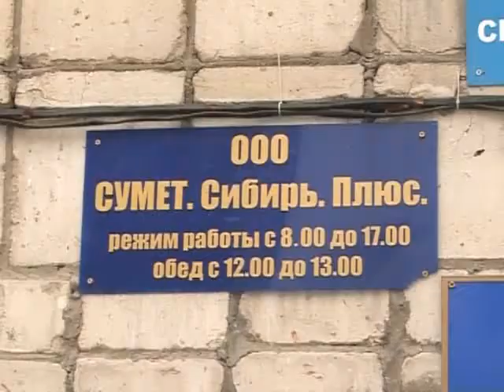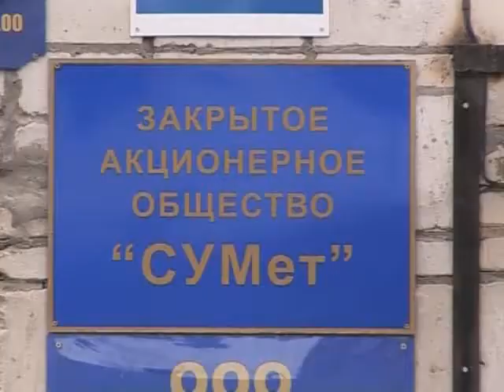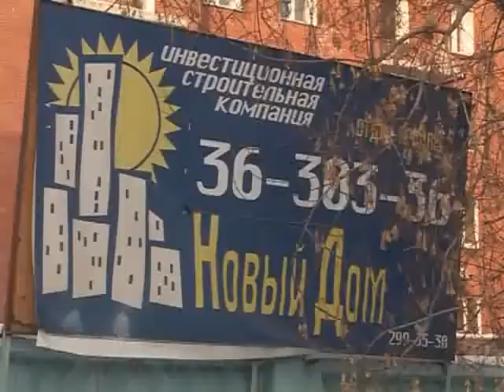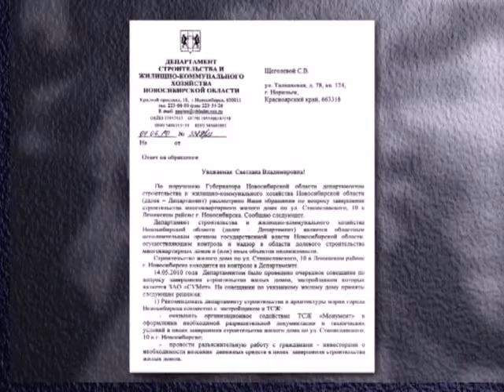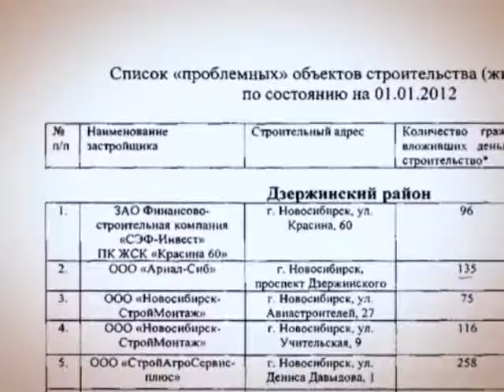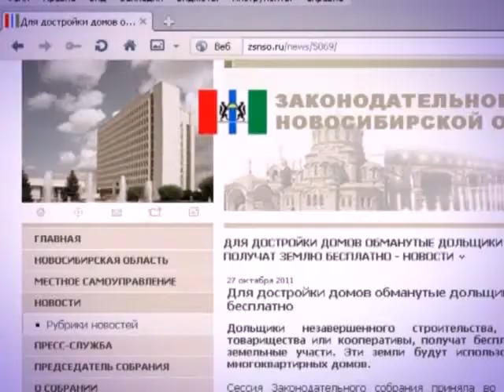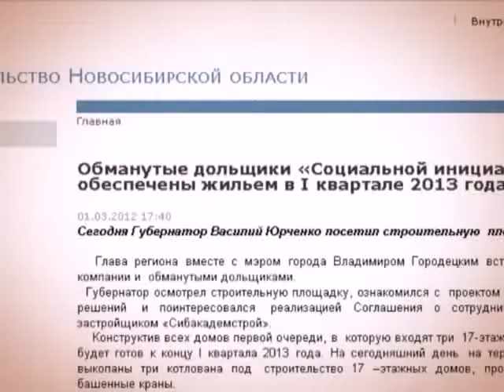Прецедент.Тяжелое наследство ЗАО "СУМет"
Владимир Зурков - знаковая фигура в ряду новосибирских горе-строителей. На счету создателя компаний ЗАО «СУМет» и ООО «СУМет.Сибирь.Плюс» целых пять долгостроев. Причем ни один из них пока не доведен до ума. В очередном сюжете «Прецедента», посвященному тяжелому наследству Зуркова, речь пойдет о его площадке на Станиславского, 10.